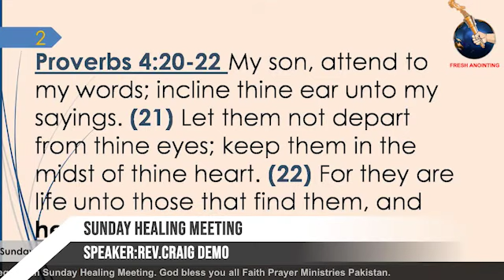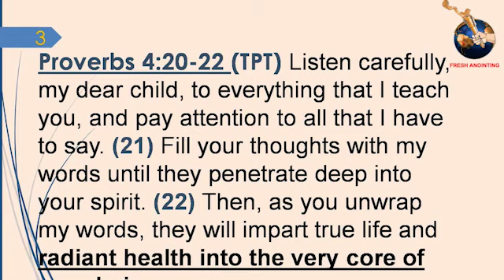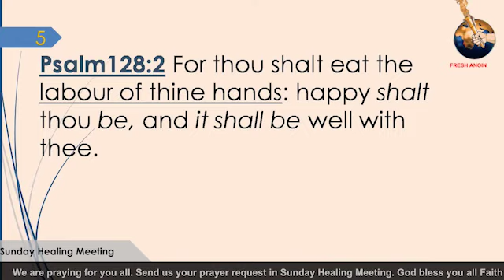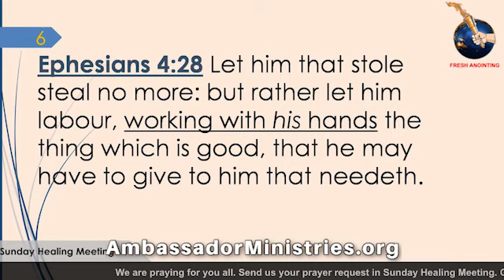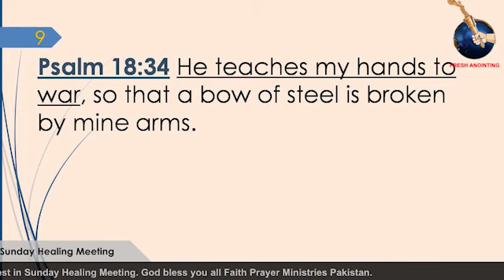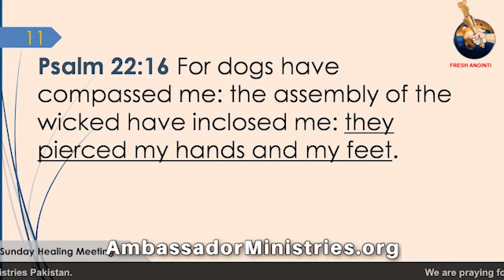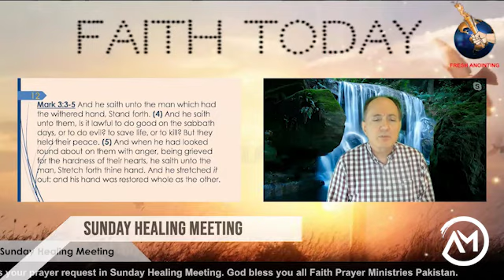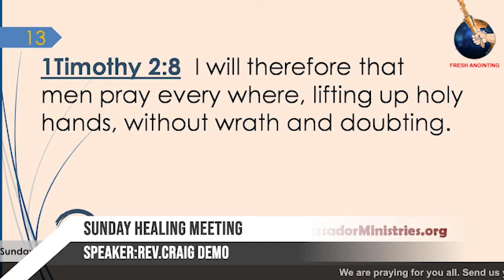God gave you hands for work, warfare and worship! Let him heal your hands.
Let's talk about what the Bible says about your feet! This teaching was recorded for the Weekly Healing Service, June 2021 Week 2. Primary scriptures in this teaching:

Proverbs 4:20-22 My son, attend to my words; incline thine ear unto my sayings. (21) Let them not depart from thine eyes; keep them in the midst of thine heart. (22) For they are life unto those that find them, and health to all their flesh. Psalm128:2 For thou shalt eat the labour of thine hands: happy shalt thou be, and it shall be well with thee.

Psalm128:2 For thou shalt eat the labor of thine hands: happy shalt thou be, and it shall be well with thee.

Ephesians 4:28 Let him that stole steal no more: but rather let him labor, working with his hands the thing which is good, that he may have to give to him that needeth.

Deuteronomy 33:7 And this is the blessing of Judah: and he said, Hear, LORD, the voice of Judah, and bring him unto his people: let his hands be sufficient for him; and be thou an help to him from his enemies.

Nehemiah 6:9 For they all made us afraid, saying, Their hands shall be weakened from the work, that it be not done. Now therefore, O God, strengthen my hands.

Psalm 18:34 He teaches my hands to war, so that a bow of steel is broken by mine arms.

Psalm 144:1 Blessed be the LORD my strength, which teacheth my hands to war, and my fingers to fight.

Psalm 22:16 For dogs have compassed me: the assembly of the wicked have inclosed me: they pierced my hands and my feet.

Mark 3:3-5 And he saith unto the man which had the withered hand, Stand forth. (4) And he saith unto them, Is it lawful to do good on the sabbath days, or to do evil? to save life, or to kill? But they held their peace. (5) And when he had looked round about on them with anger, being grieved for the hardness of their hearts, he saith unto the man, Stretch forth thine hand. And he stretched it out: and his hand was restored whole as the other.

1Timothy 2:8 I will therefore that men pray every where, lifting up holy hands, without wrath and doubting.

In this broadcast, Craig DeMo ministers the Word and prays for the sick and afflicted, especially for those with problems of the hand.